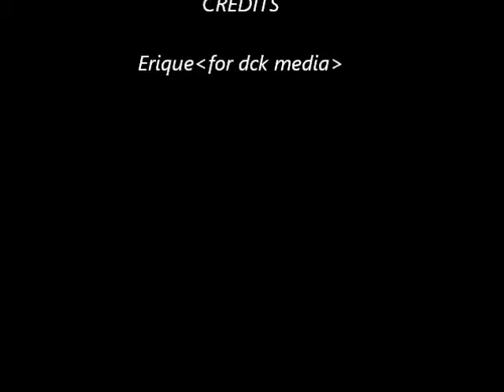Kujua Majira Yako | Bishop Job Mkama | DCIKZ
Message delivered on April 2nd  2014, at Deliverance church Kasarani by Bishop Job Mkama.